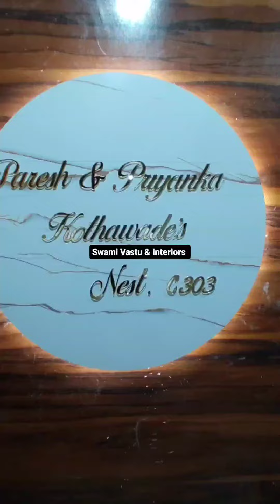interior design , Home interior design , luxurious home interior design , architect and interior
interior design ideas , interior design , interior decoration

interior design decoration
interior of kitchen
interior design for small home
interior design for residential comercial Residential projects
interior design for hall
interior design for living hall
interior design for bed
bed decor
kitchen decor
living room decor
living hall decor
Pooja unit design
Pooja unit decor
balcony decor
balcony design
children bedroom interior
kids room interior design
kids room decor
ceiling pop
light design
interior services
living hall decor
panel decor
photo frame
dinning table design
dinning room interior
dinning table design ideas
folding dinning tables
dinning chair
architect wagholi
interior design wagholi
interior designer wagholi
Amazon
reels
trading
luxurious interior design
one roof interior solution
interior services wagholi